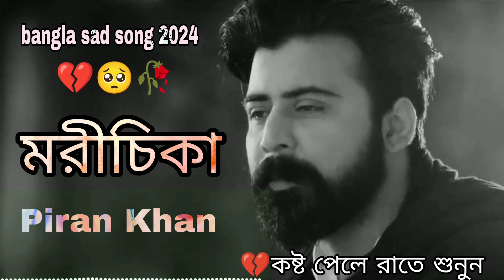মরীচিকা পিরান খানের নতুন গান৷ Bangla Sad Song By Piran Khan 💔🥀🥺 অনেক কষ্টের গান💔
Audio Credit:
Song: Morichika
Lyrics: Nezamuddin Rony & Azizul Hakim
Tune & Vocal: Piran Khan
Guitarist: Rohit Zahan Niloy
Production Team:
Label: Tasnime Official
Producer: Ovi Ahmed
Lyrics:
আমার এই রাত্রী জাগা
আর তারার সাথে কথা বলা।
সব ভুল আমারি ছি ল ো
তুমি কখন োই ছি লে না।
ত োমাকে বঝু ার বে লায়
আমি ছি লাম অবঝু শত।
এই জীবনে র মরুভূমি তে
তুমি নামে র মরি চীকা দে খে ছি লাম।
তৃষ্ণার্ত এ মন পানি চায় না,চায় শুধুত োমায়
জানার অনে ক ইচ্ছে ,কখন ো কী চে য়ে ছি লে আমায়? (২)
কত শত বার ব্রে ইন থে কে
ডি লি ট করে ছি ত োমাকে ।
তবওু এই মনে র সি ষ্টে ম ফাইল
বারবার পে তে চাই ত োমাকে ।
মন আমার এখন ো তৃষ্ণার্ত
তুমি দে খ ো না।
তাই হাটছি মরুভূমি তে
তুমি কে ন বঝুঝো না।
কাছে গে লে ও কাছে পাব ো না
তুমি জান ো না।
কারন বাস্তবতায় আমার পাশে
তুমি থাক ো না।

Gmail.

** ANTI-PIRACY WARNING **
“ Tasnime Official ”. Any Unauthorized Publishing is Strictly Prohibited.
source. Please avoid other methods of copying or duplicating the video and help us support
anti- piracy measures in any way you can.Thank You - Team Tasnime Official

NTI-PIRACY WARNING [This content is Copyright to - Tasnime Official .